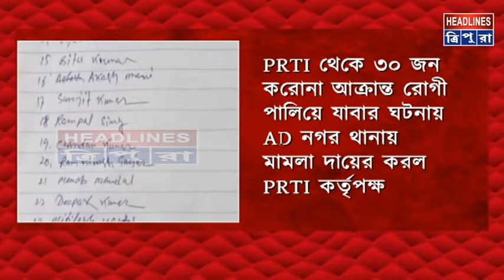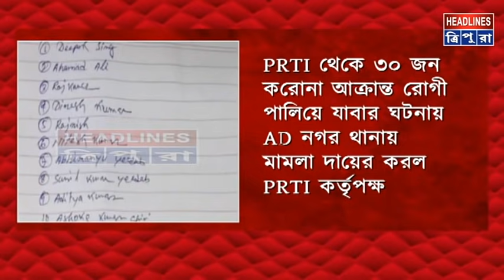রাজ্য থেকে পালিয়ে গেল ৩০ জন করোনা আক্রান্ত রোগী